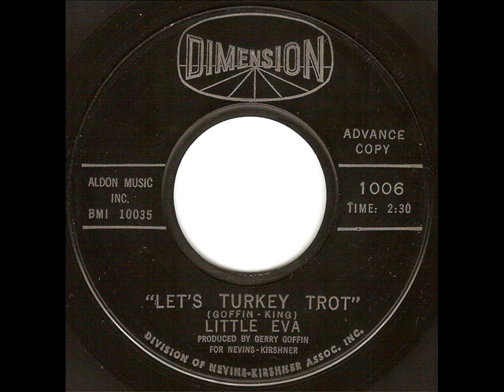Little Eva - Let's Turkey Trot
This was Little Eva's third single for the Dimension label and was also her third top 40 record. The record debuted on the charts on February 2, 1963. Had it been issued three months earlier, perhaps it might have had a better than #20 showing on the hot 100. The song also kept reminding me of another tune, and then it hit me that the melody sounds identical to that of the Cleftones' Little Girl Of Mine, written by Herb Cox. I wonder if he ever sued over the similarities. I also noticed while listening that the Cookies are doing the background vocals on this record as well. This record seems to be very popular around Thanksgiving every year (hmm, i wonder why). Some people like it, some people hate it. If you aren't one who likes it, Little Eva's Loco-Motion can be found elsewhere on my page. Enjoy!